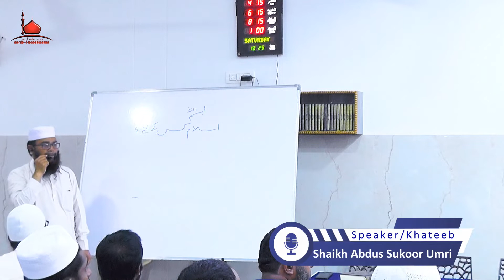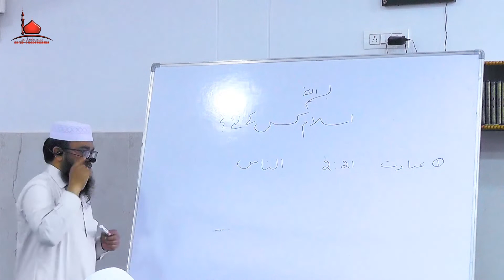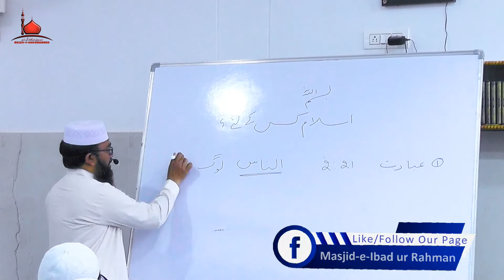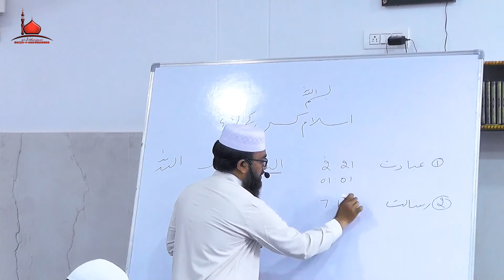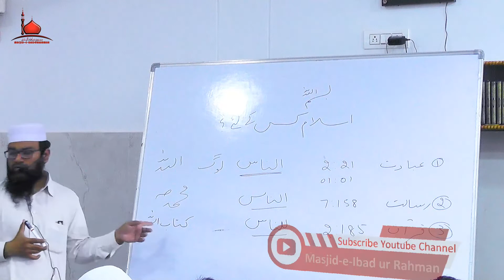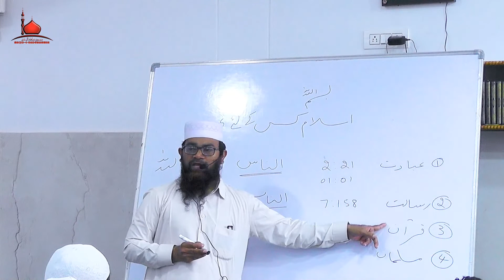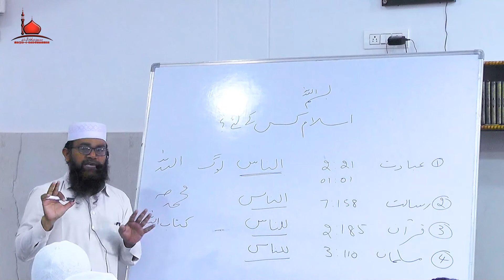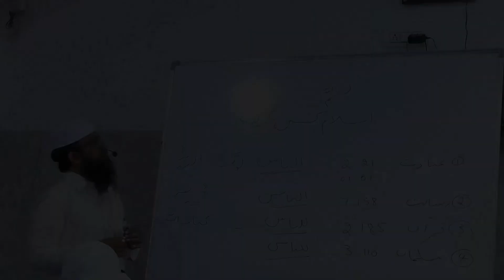ISLAM Kis Ke Liye || Shaikh Abdus Sukoor Umri || Dawati wa Tarbiyati Workshop